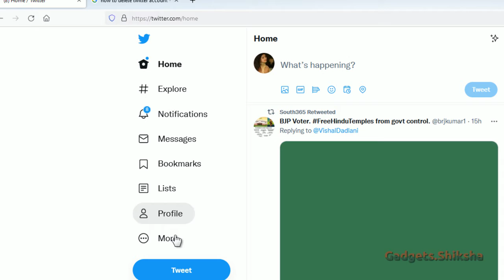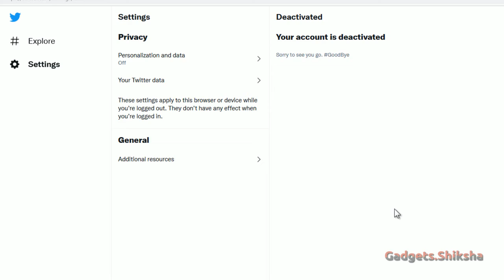Permanently | How to Delete Twitter Account? | How to De-active Twitter Account?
इस वीडियो में दिखाया गया है कि कैसे एक ट्विटर अकाउंट को डीएक्टिवेट किया जाता है और फिर डिलीट। फिलहाल किसी भी ट्विटर अकाउंट को सीधे हमेशा के लिए बंद करना संभव नहीं। यूजर अकाउंट को बस डीएक्टिवेट कर सकते है। अगर 30 दिन तक अकाउंट डीएक्टिवेट रहा तो फिर अपने आप डिलीट हो जाता है। इस वीडियो में यही सब कुछ दिखाया गया है।